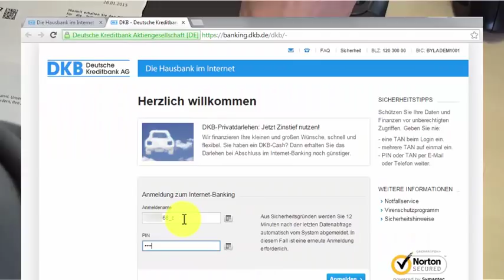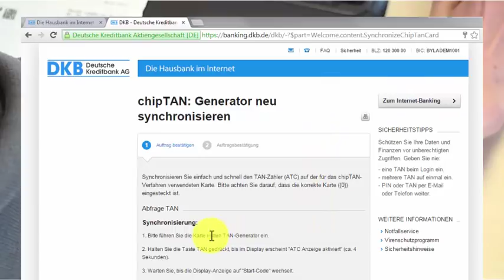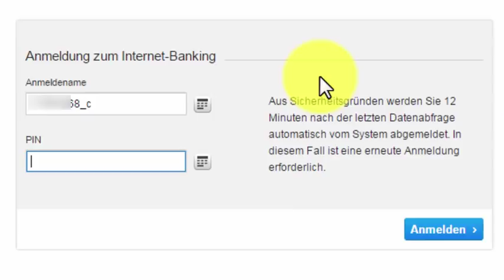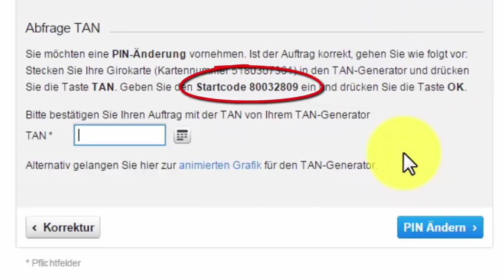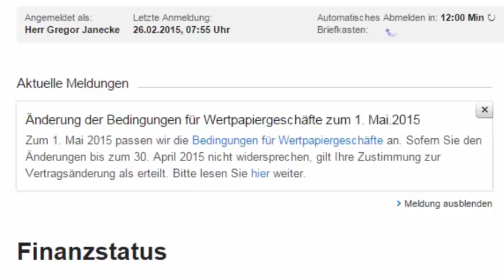DKB chipTAN einrichten | Anleitung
Dieser Videoclip zeigt, wie das chipTAN-Verfahren beim kostenlosen Girokonto der DKB (Deutsche Kreditbank AG) eingerichtet wird.